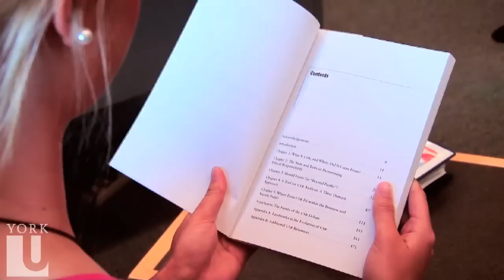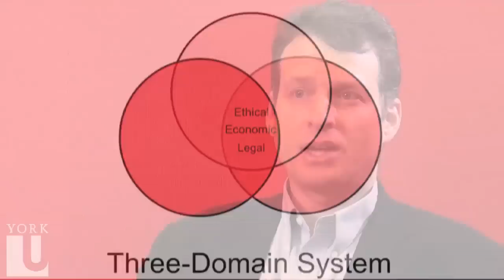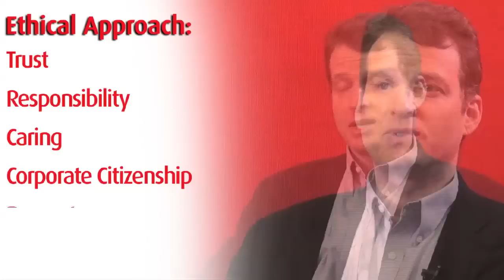Corporate Social Responsibility: An Ethical Approach | Prof Mark Schwartz | York U | LA&PS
Liberal Arts & Professional Studies | York U
The term "Corporate Social Responsibility" (CSR) is often used in the boardroom, classroom, and political platform, but what does it really mean? Do corporations have ethical or philanthropic duties beyond their obligations to comply with the law? How does CSR relate to business ethics, stakeholder management, sustainability, and corporate citizenship?

In his book: "Corporate Social Responsibility: An Ethical Approach" (Broadview Press, 2011), Mark Schwartz -- Associate Professor of Law, Governance and Ethics at the School of Administrative Studies, York University -- addresses this topic, outlining the debate and allowing the reader to draw their own conclusions